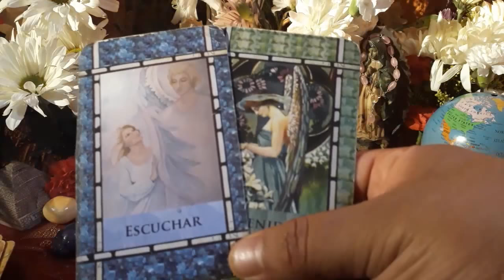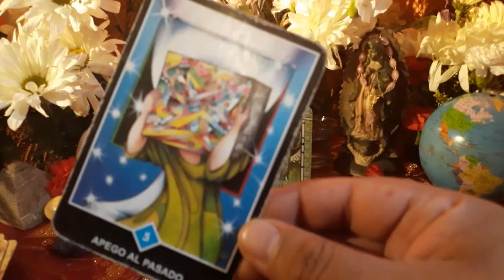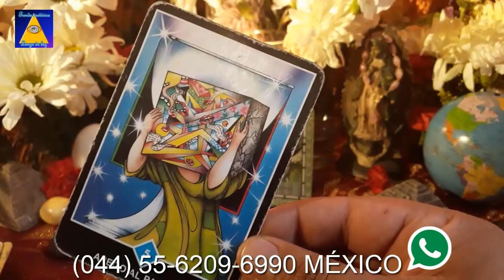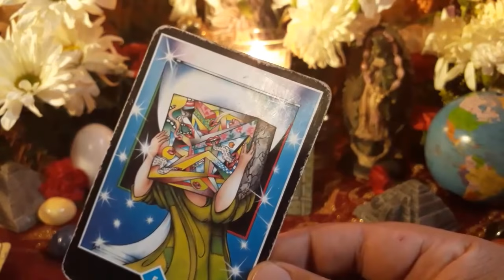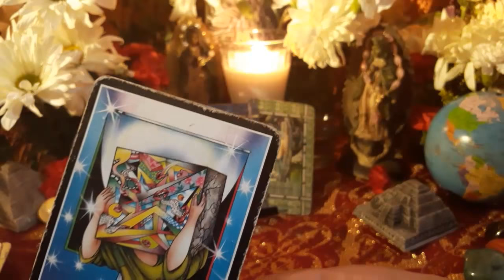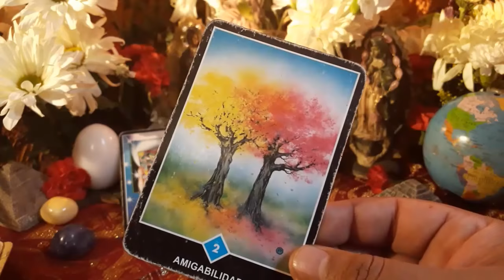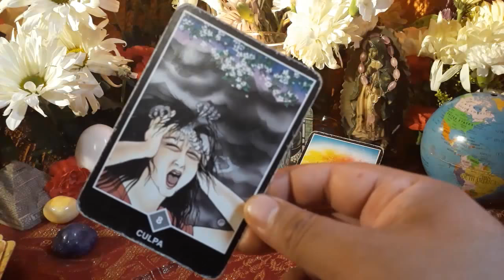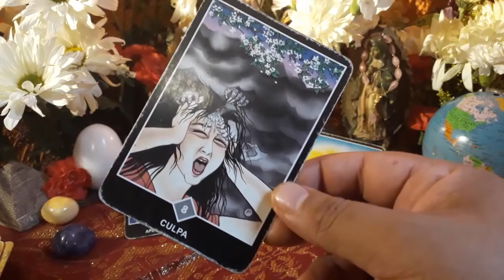SAGITARIO - HORÓSCOPO DEL 30 DE JULIO AL 5 DE AGOSTO